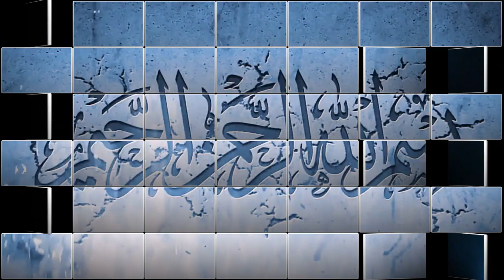Ramazanul Mubarak aur Muhaseba e Nafa by Shaikh Abdus Salam Umari 7th April 2023 Kuwait